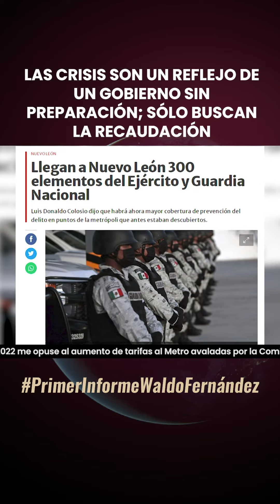Las crisis son un reflejo de un gobierno sin preparación; sólo buscan la recaudación